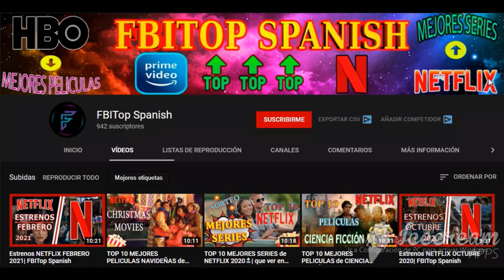TOP 10 MEJORES PELICULAS ROMANTICAS de AMAZON PRIME VIDEO| que ver en AMAZON PRIME VIDEO 2024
Hola a todos familia que tal, como están?
Como ya queda muy poquitito hasta el 14 de febrero he decidido hacer a mis queridos seguidores un video de las mejores películas ROMANTICAS de AMAZON PRIME VIDEO.
También os recuerdo que tengo otro video de las mejores películas ROMANTICAS de NETFLIX que tenéis el enlace

GRACIAS Y HASTA EL PROXIMO VIDEO💪